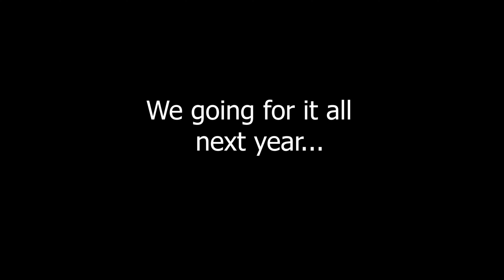Reckless: Jesse Darnell 3on3 Highlights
Lowlights coming soon